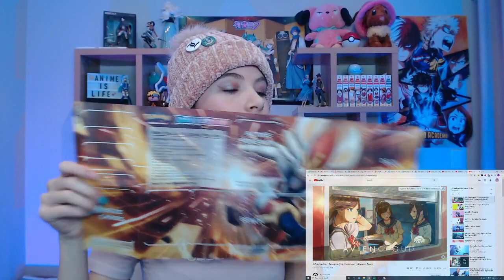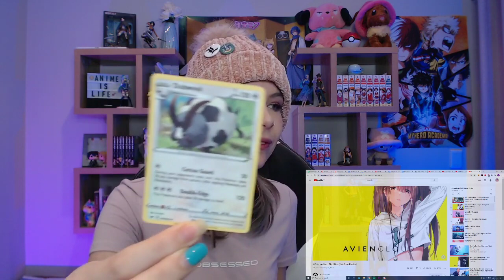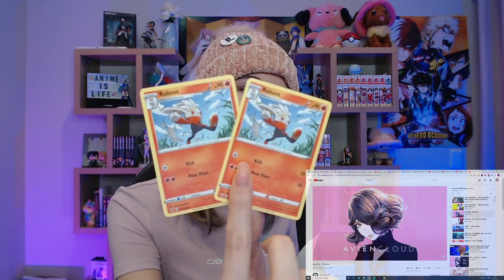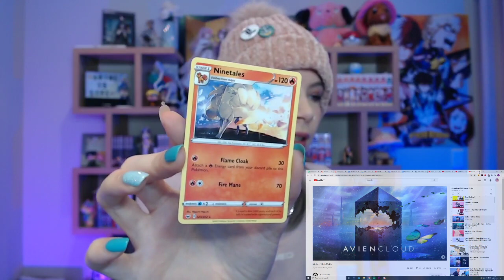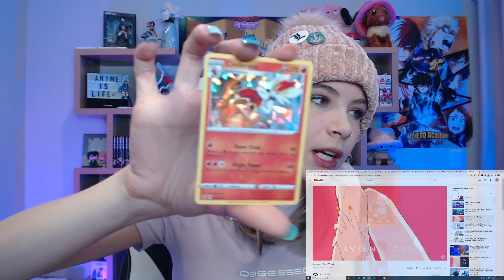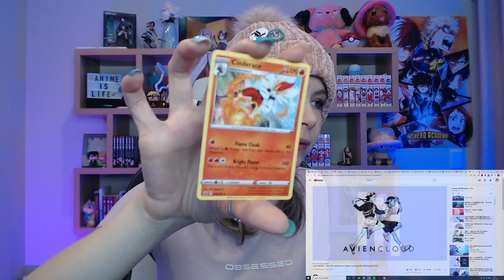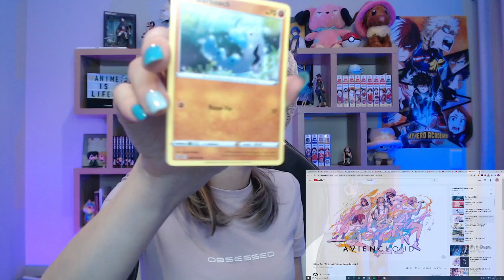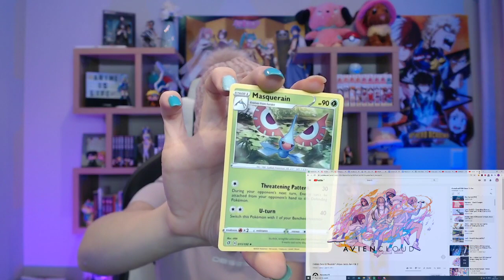Pokémon Trading Card UNBOXING #1 | Animaechan